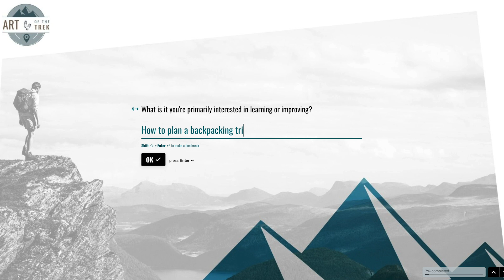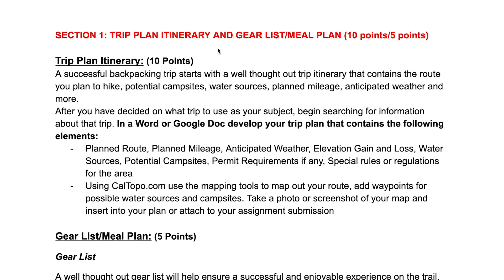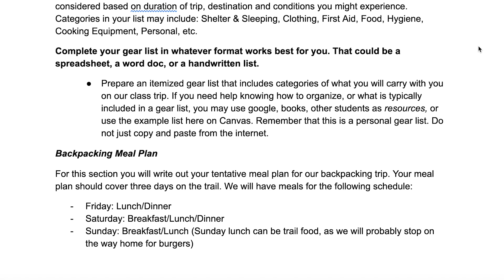Make Backpacking A REALITY For You!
Often a barrier for people getting out on their first trip is not knowing where to start and how to plan a trip. Where do you look for places to go? There are a lot of considerations. Here is a 30,000' view of some things to consider that can make getting out on your first trip easier.
SOME OF MY FAVORITE GEAR ITEMS:
- Water Storage
- Cook Pot

Listen To My New Backpacking Podcast: The Backpacking Experience

I am a PEAK REFUEL Ambassador | Save 15% on Peak Refuel Premium Freeze Dried Meals with code BCE15

Why so many links in video descriptions? By clicking on these links and doing the same shopping you'd be doing anyway, I get a small kickback from the sale. Thank you!